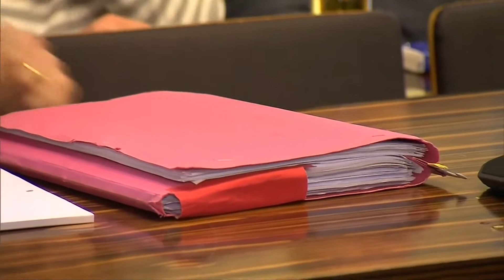Lebenslange Haft für Mörder einer Joggerin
Der Täter hatte im Prozess seine Schuld eingeräumt. Das Gericht sprach sich für eine anschließende Sicherheitsverwahrung aus.